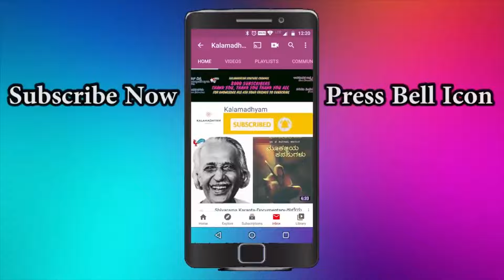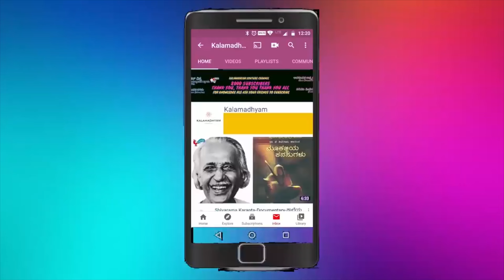"ಬಕೆಟ್ ಹಿಡಿಯೋರು ಜಾಸ್ತಿ ಆಗಿ ಜೋಗಿ ಪ್ರೇಮ್ ಹಾಳಾದ" Mico Nagaraj Full Interview-KALAMADHYAMA-PARAM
Mico Nagaraj Interview
Interviewed by: KS Parameshwar
DOP: Raviraj Hombala
Produced by : Kalamadhyama Media Works.